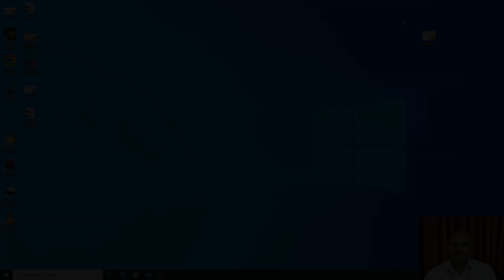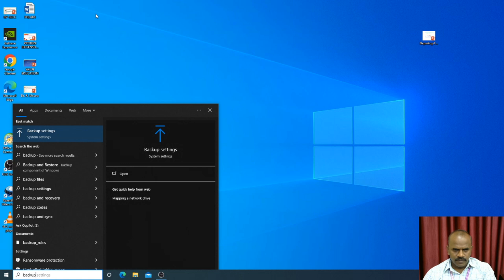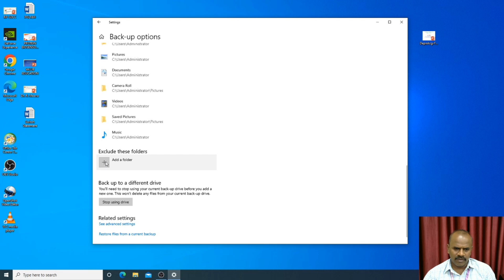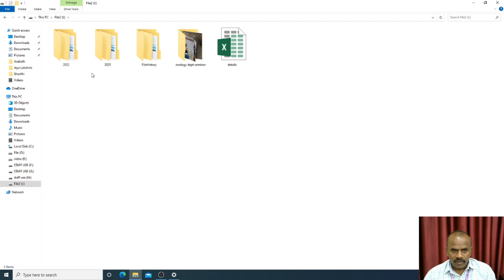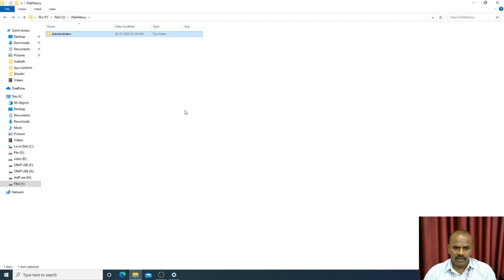Backup & Restore | Windows | V.H.N.S.N.College (Autonomous)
Mr.M.Ragunathan M.Tech.
Assistant Professor in Information Technology
V.H.N.S.N.College (Autonomous),